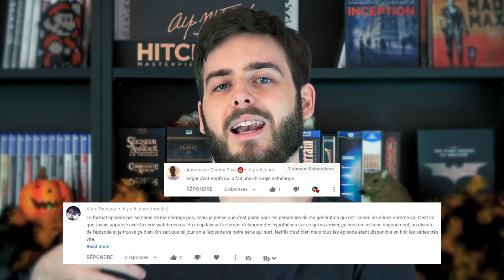THE BOYS | Saison 2 épisode 7 Critique + ANALYSE sur Amazon Prime Video - AmerVlog # 88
Critique et analyse de The Boys saison 2 episode 7 sur Amazon Prime Video, de Eric Kripke, dans ce 88e AmerVlog. Et vous, que pensez-vous de cette série ?

Chill Jazzy Lofi Hip Hops